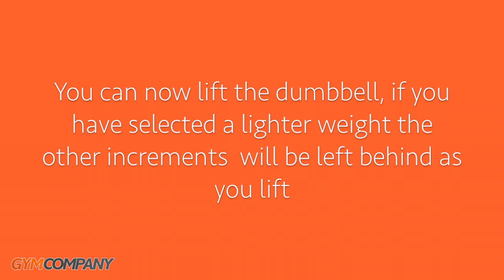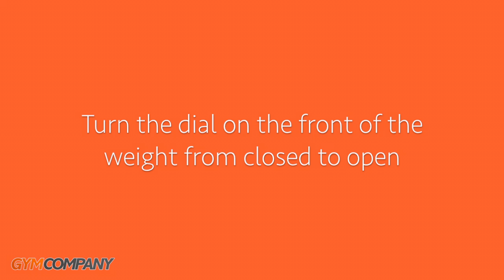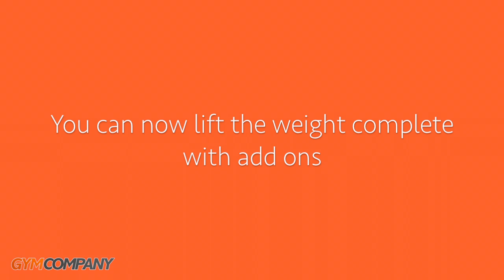How to use Powerblock Dumbbells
GymCompany have put together a brief guide on how to use your PowerBlock adjustable Dumbbells. PowerBlock Dumbbells are great for the home and for personal trainers on the move as they are seriously compact to transport around!